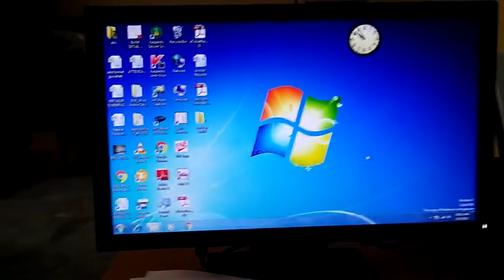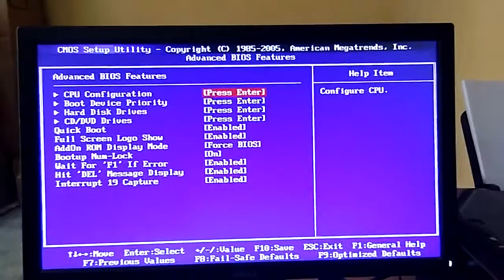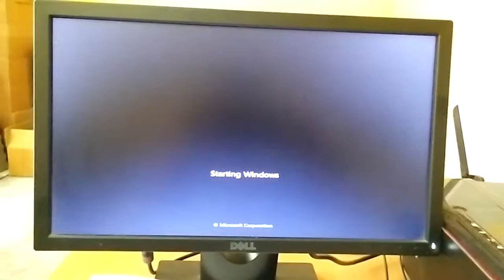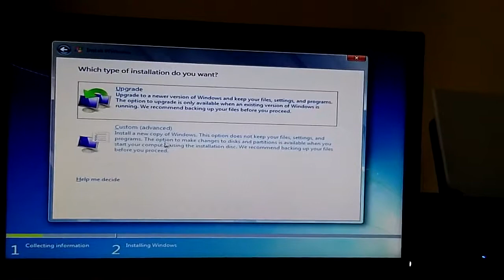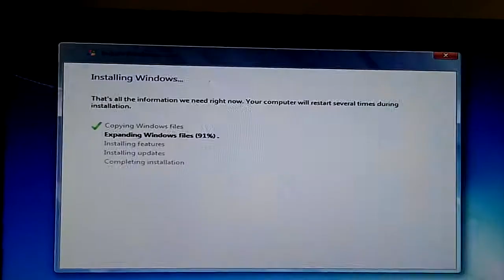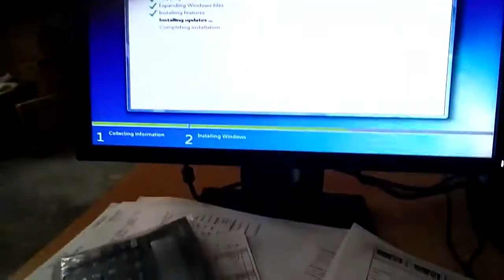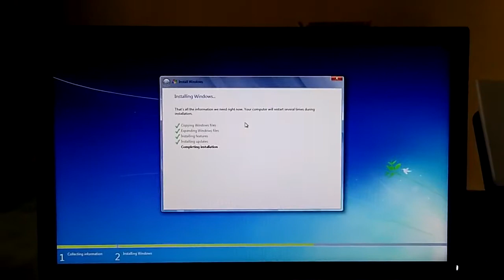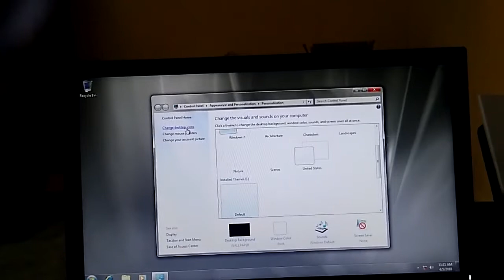how to install win 7 for desktop laptops tutorial